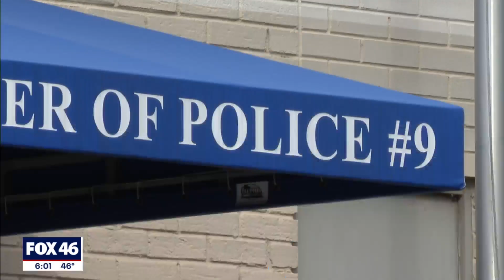Fraternal Order of Police angered over new policy reducing prosecutions for low-level drug offenses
The Charlotte Mecklenburg Fraternal Order of Police is furious over the District Attorney's new policy of reducing prosecutions for low-level drug offenses. However, the policy was implemented in November.